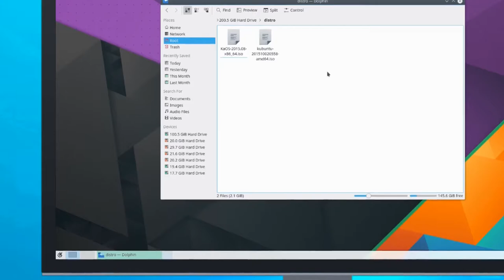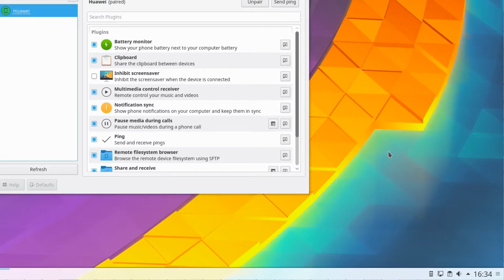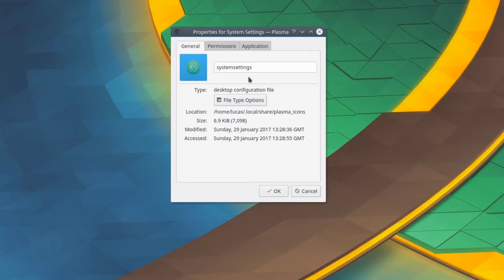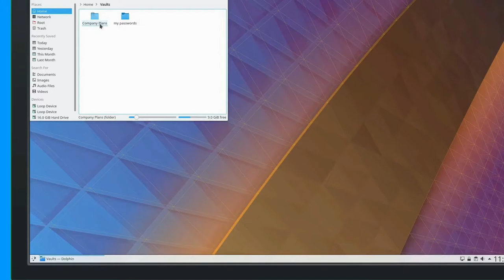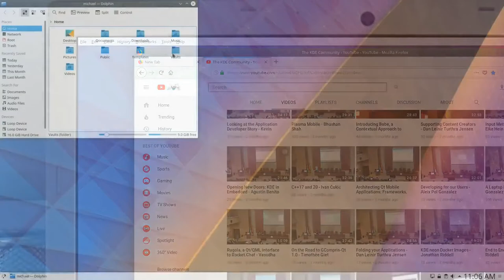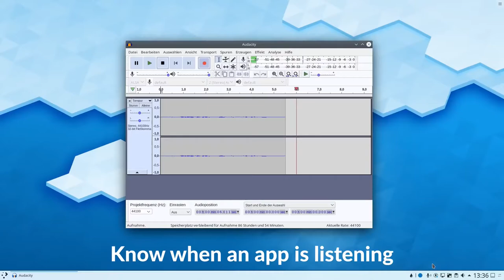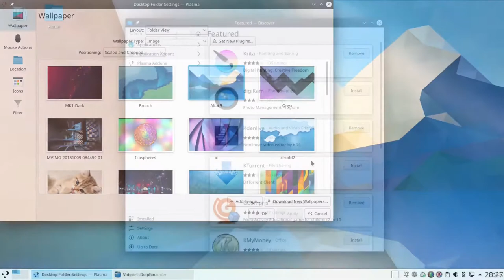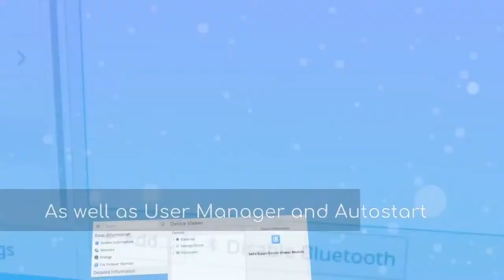KDE Plasma Preview New Version Reel 5.9 - 5.20. Indonesia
Video mengenai DE(Desktop Environment) Linux KDE Plasma. Sudah berapa tahunkah kalian menggunakan KDE Plasma?

BelajarBentar tidak memiliki video ini, video asli dan keterangan lainnya bisa kalian temukan di link pada bagian bawah:
Daftar TimeStamp video dengan link:

Video Reel:
00:00 1. Plasma 5.6
02:01 2. Plasma 5.7
03:43 3. Plasma 5.8
06:17 4. Plasma 5.9
08:32 5. Plasma 5.10
10:29 6. Plasma 5.11
12:41 7. KDE Plasma 5.12 LTS
17:20 8. Plasma 5.13
19:42 9. KDE Plasma 5.16
22:00 10. Plasma 5.17
23:00 11. Plasma 5.18
25:32 12. Plasma 5.19
26:56 13. Plasma 5.20

Kalian bisa mensupport channel edukasi komputer, TIK / ICT BelajarBentar di Saweria